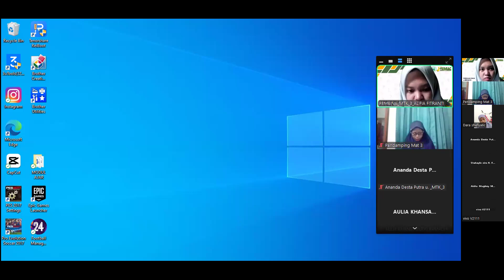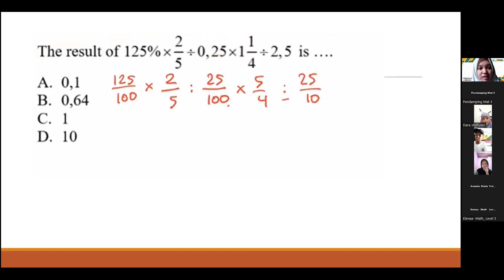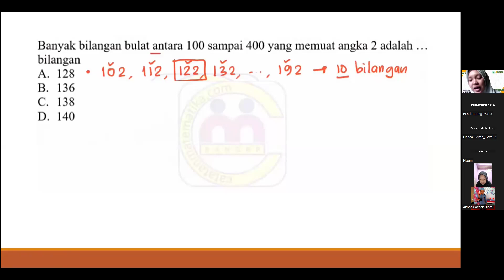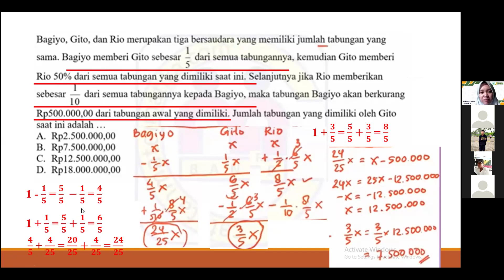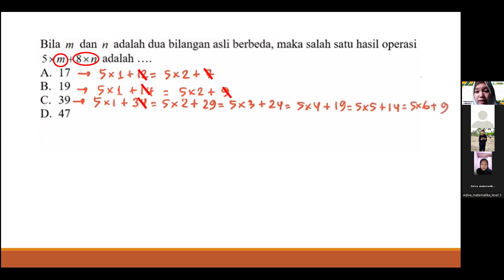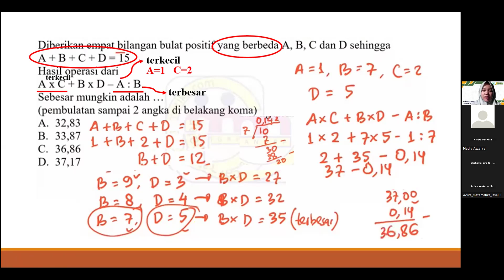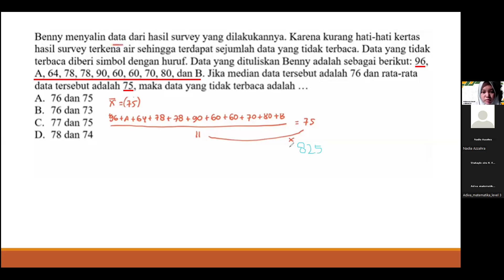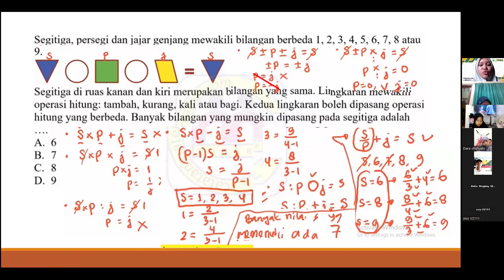J-ISMAC 5 - PEMBINAAN MATEMATIKA LEVEL 3